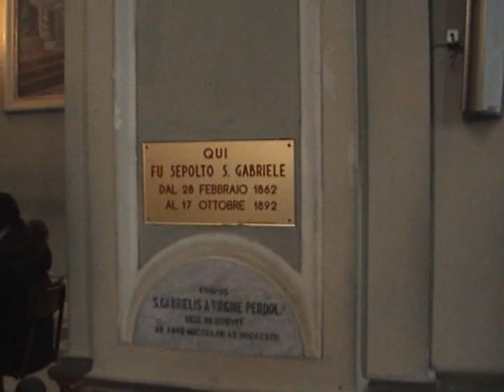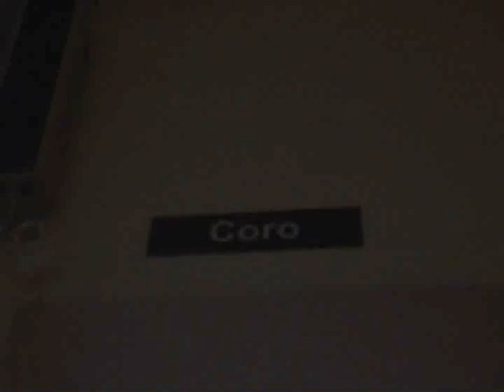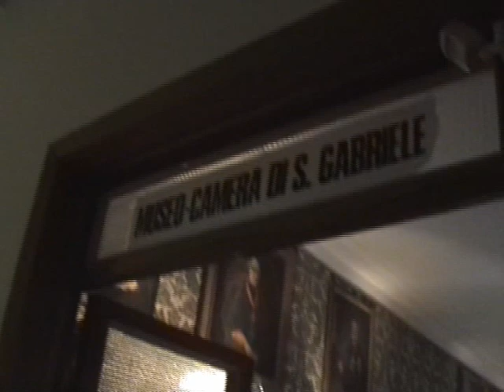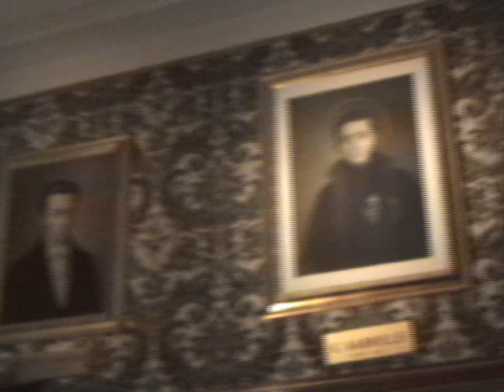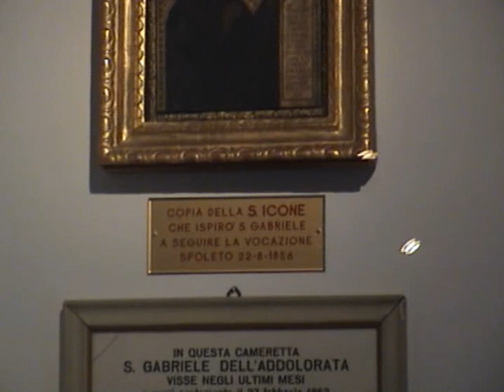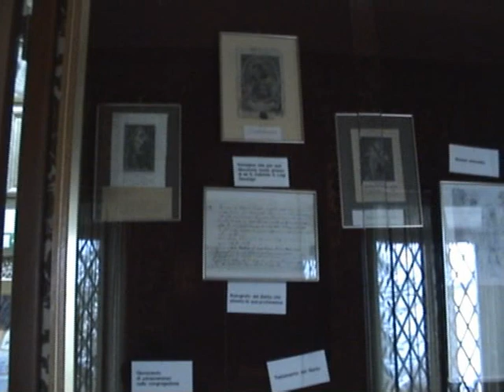SAN GABRIELE DELL'ADDOLORATA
TERAMO 21 MARZO 2009 CONVENTO ANTICO , CAMERA DOVE è MORTO SAN GABRIELE, CORO DOVE PREGAVA, MUSEO CHE RACCOGLIE I RICORDI PIU IMPORTANTI.